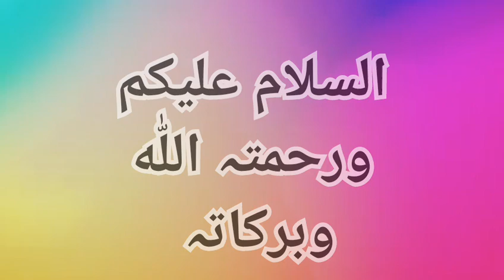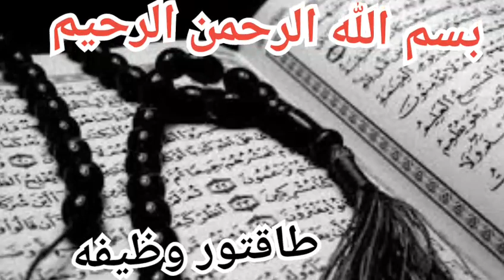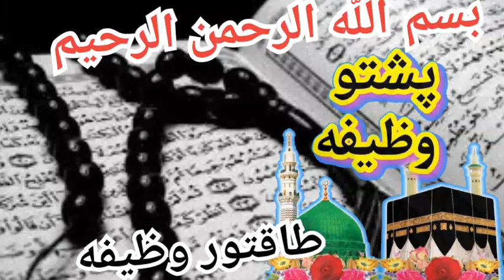د بسم اللّٰه وظیفه | Friday special wazifa | wazifa for all hajat | for all need | By pashto wazifa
Da har Mushkil da para  Powerful wazifa
Friday special wazifa
Pashto wazifa for Hajat and Mushkil
Pashto Wazifa for any problem and Hajat
Da Hajat da para pashto wazifa
 Maqsad da para Da Bismillah wazifa
Da Bismillah wazifa
Bismillah Bismillah Rahman Rahim
Wazifa of Friday
wazifa of Bismillah Rahman Rahim
pashto  wazifa for Hajat
Pashto wazifa
Pashto wazifa
بسم اللّٰه الرحمٰن الرحیم
د بسم اللّٰه وظیفه
د بسم اللّٰه الرحمٰن الرحیم وظیفه

د جمعی په ورځ وظیفه
د جمعی وظیفه
د جمعې په ورځ خاص وظیفه
جمعہ کے دن خاص وظیفہ
دہر رنگہ مشکل او حاجت دپارہ خاص او طاقتور وظیفہ
د هر قسم مشکلاتو لپاره د جمعے په ورځ وظیفه
د جمعې په ورځ دمشکل او حاجت دپاره خاص وظیفه